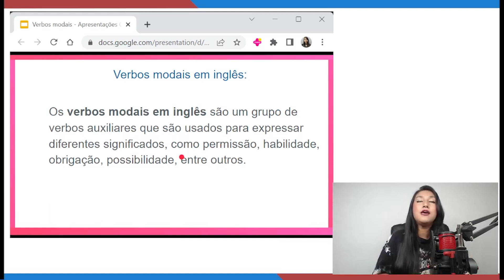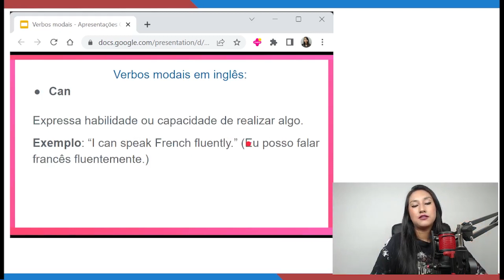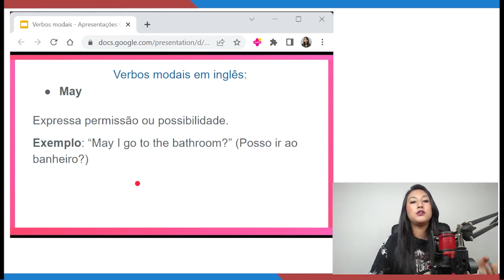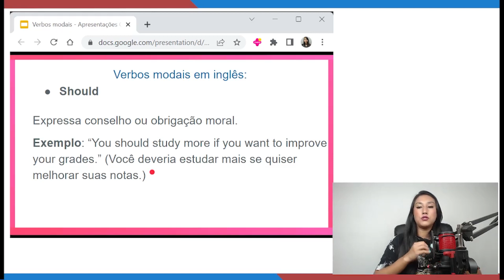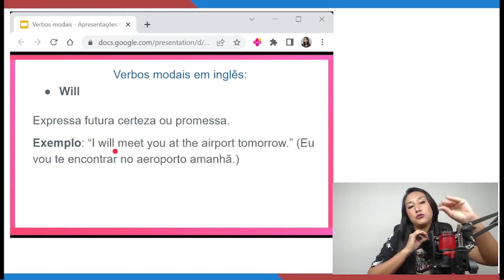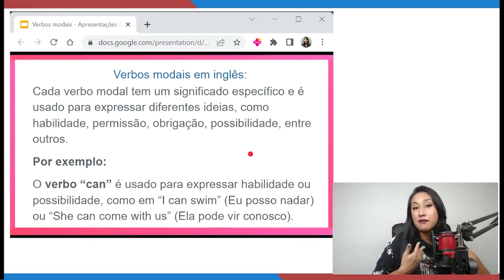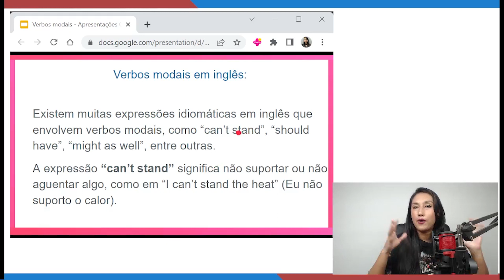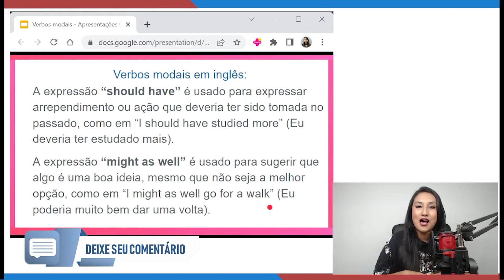VERBOS MODAIS EM INGLÊS: O QUE SÃO, QUAIS SÃO E COMO USAR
Os verbos modais em inglês são um grupo de verbos auxiliares que são usados para expressar diferentes significados, como permissão, habilidade, obrigação, possibilidade, entre outros. Eles são chamados de modais porque modificam o significado do verbo principal na frase.

Alguns dos principais verbos modais em inglês são:
Can
Expressa habilidade ou capacidade de realizar algo.

Exemplo: “I can speak French fluently.” (Eu posso falar francês fluentemente.)

Could
É a forma passada de “can” e é usada para expressar habilidade no passado ou para fazer pedidos de forma educada.

Exemplo: “When I was younger, I could run very fast.” (Quando eu era mais novo, eu conseguia correr muito rápido.)

May
Expressa permissão ou possibilidade.

Exemplo: “May I go to the bathroom?” (Posso ir ao banheiro?)